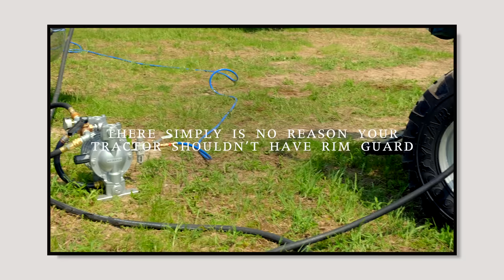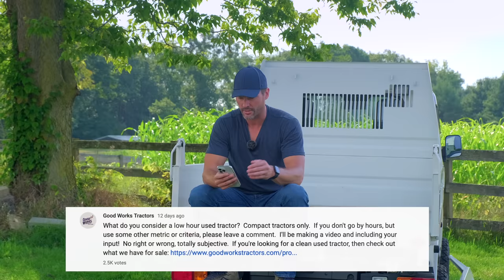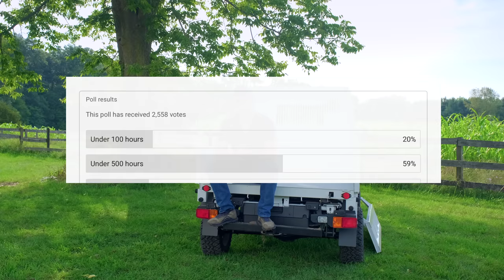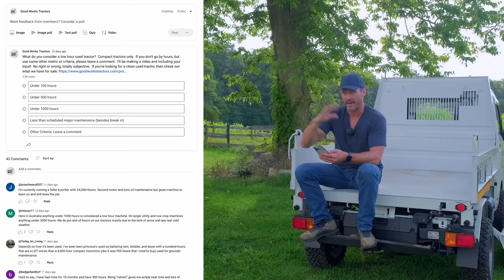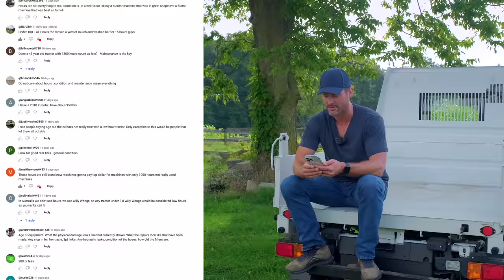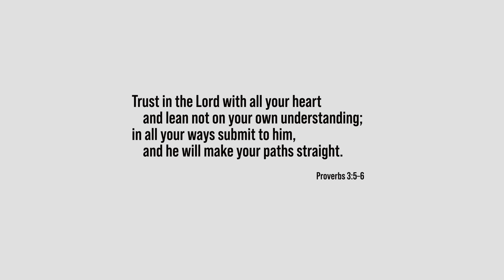WHAT IS A HIGH HOUR TRACTOR? 500 HOURS?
Buying used is not a new strategy for saving money. But how used is too used. I polled you on what you consider "low hours," and we'll discuss that and the payoff one customer had when he turned to away from the John Deere dealer and turned to me instead.